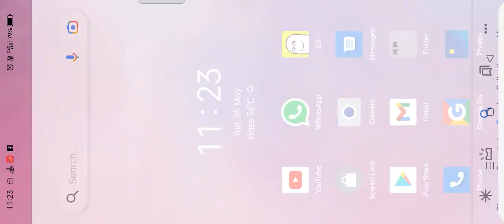kya aap apne phone mein GTA 5 Khelna chahte ho (AGC)